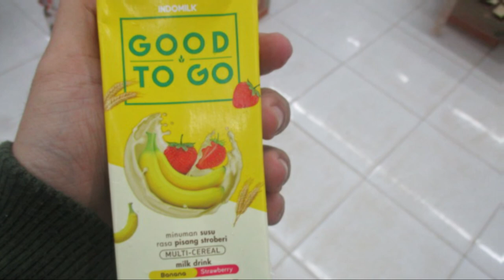Good To Go (Jazz.Pt.3)